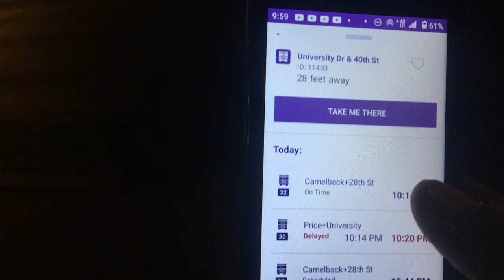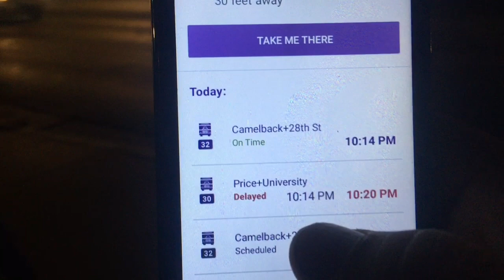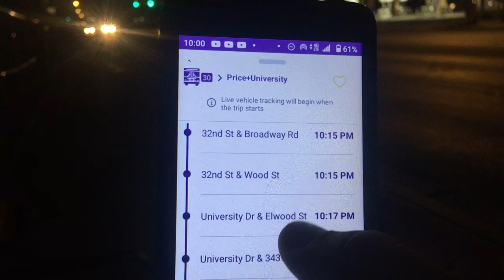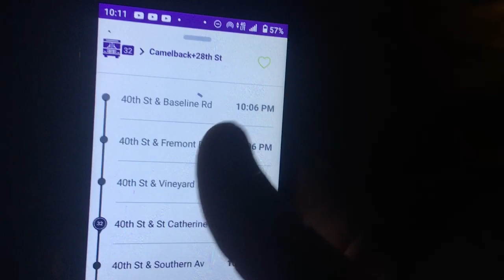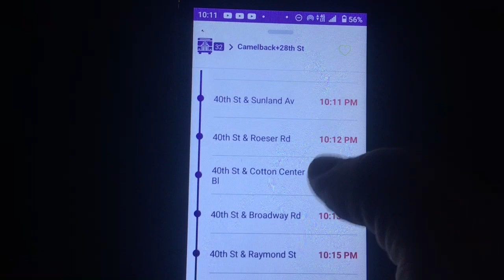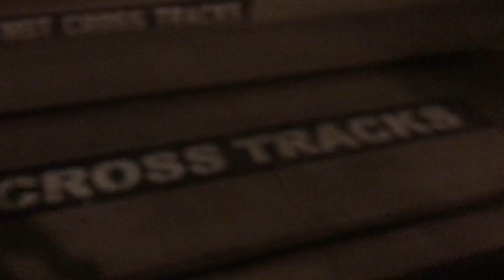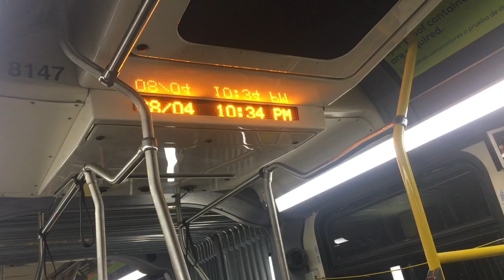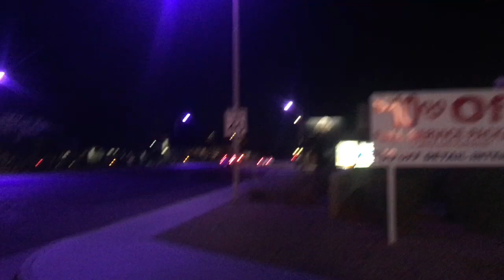Dan Dan Vlog 1220: August 4th: my car goes back to the shop and I find a weird Valley Metro app bug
Friday, August 4th, 2023, 9:27 pm, 9:58 pm, 10:23 pm & 10:55 pm

Shot and edited on my first iPhone 6s Plus

I’m making extra money doing shift work that pays the next day through the Wonolo and WorkWhile apps.
Both are in the Apple App Store and on Google Play.
$10 bonus on Wonolo: DANIELLK5YGP
$50 bonus on WorkWhile: DANIEL583

WorkWhile is currently offering shifts that pay over $200 a shift. Wouldn’t you like to earn an extra $250?